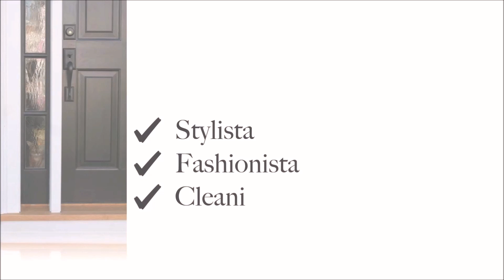HOUSE UPDATE | MY CLOSET & MIRROR IS INSTALLED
Hey, you guys, welcome back! My closet is finally installed

INTERIOR DESIGN 101 PLAYLIST| FAQ

AMAZON STORE